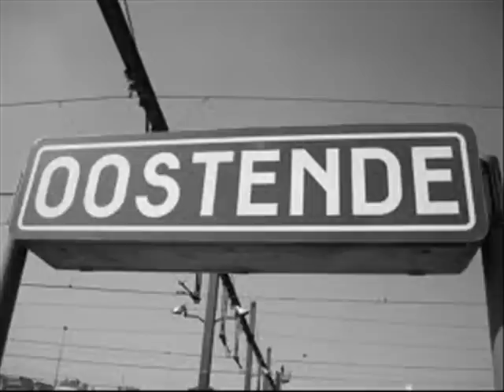THE WETBACKS - JOSE JEMINEZ PART 1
Killer ambiance popcorn oldies !!!